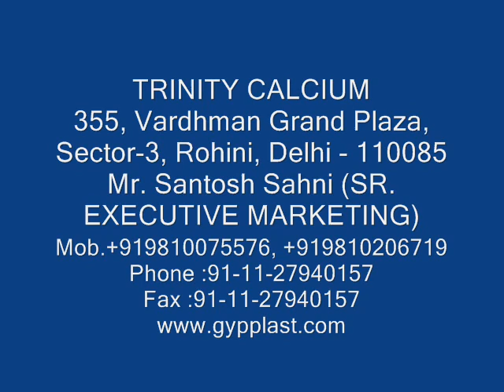Trinity Calcium, White Stone Powder Manufacturer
Soapstone Powder, White Soapstone Powder, mineral powders manufacturer and suppliers india